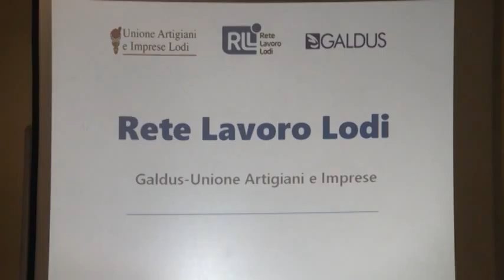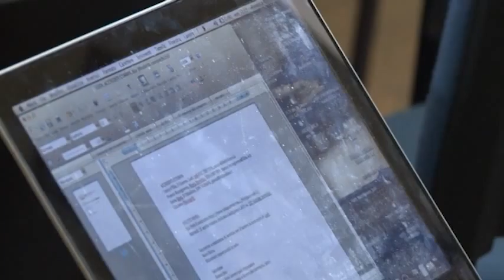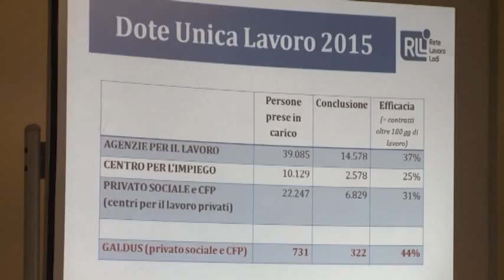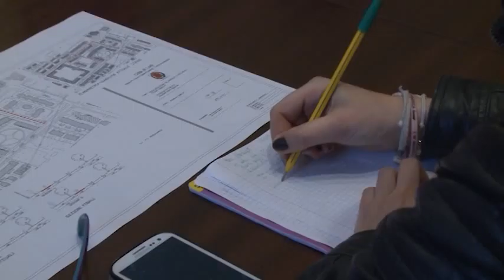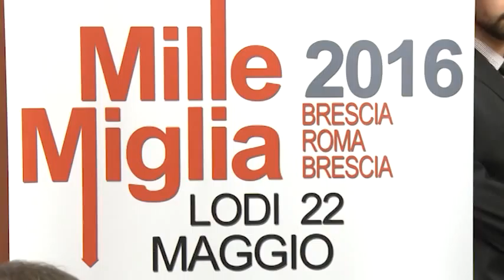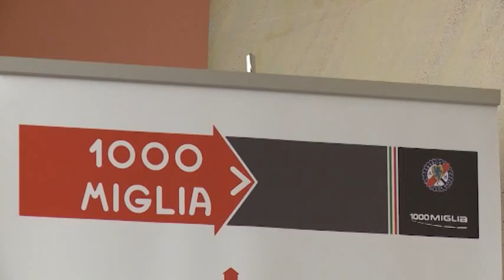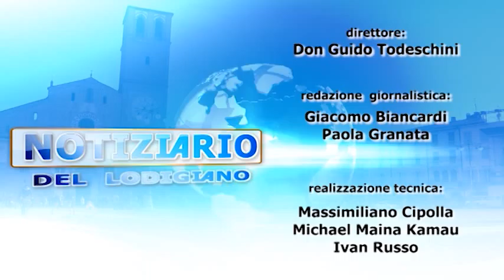Notiziario del Lodigiano 01/04/16